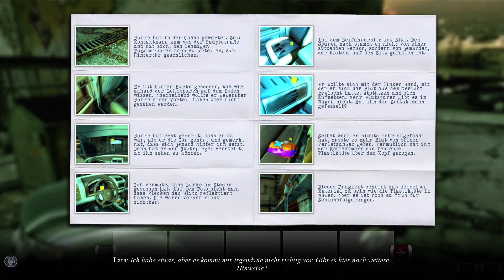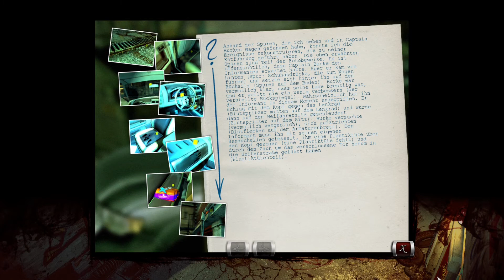Memento Mori 2: Wächter der Unsterblichkeit - #32 Das fehlende Fragment - Let's Play/Deutsch/German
Nach den Ereignissen in Memento Mori haben die Protagonisten Lara und Max geheiratet und verbringen ihre Flitterwochen in Kapstadt. Lara nimmt, obwohl sie sich im Urlaub befindet, einen Auftrag ihrer Vorgesetzten bei Interpol an: Pascal Katlego, Betreiber der renommierten Galerie C.T. Art Gallery in Kapstadt, hat sich, unzufrieden mit der Arbeit der lokalen Polizei, über private Kontakte an Interpol gewandt mit der Bitte, bezüglich zweier ihm gestohlener Statuen zu ermitteln. (Quelle: Wikipedia)

Release Datum: 2012
Publisher: dtp Entertainment
Entwickler: Centauri Production
Genre: Point & Click
Plattform: PC
Engine: CPAL3D
USK: 12 Jahren